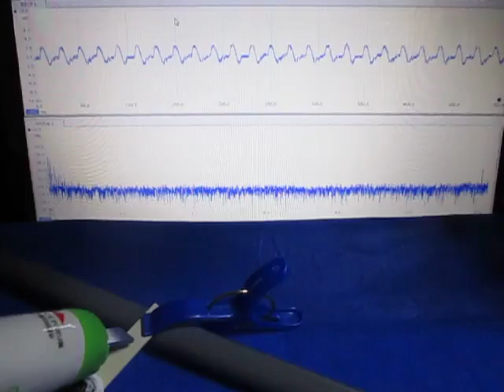超音波実験 Ultrasonic experiment ‹超音波システム研究所 ultrasonic-labo›